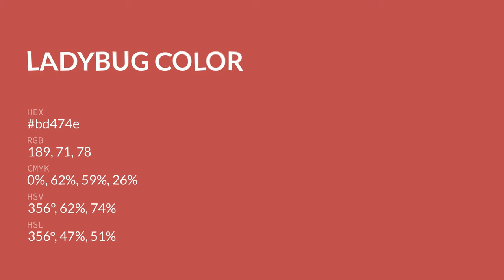Ladybug color bd474e hex color - Red color - Cool color bd474e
What color is Ladybug ? bd474e hex color - Red color - Cool color bd474e

Hex bd474e Color Code is also known as Ladybug color.

Hex bd474e Color code in RGB color code model is created after adding 74.12% red color, 27.84% green color and 30.59% blue color.
Hex bd474e Color code in CMYK color (process color) code model is generated after subtraction of 0% cyan, 62% magenta, 58% yellow and 25% black.